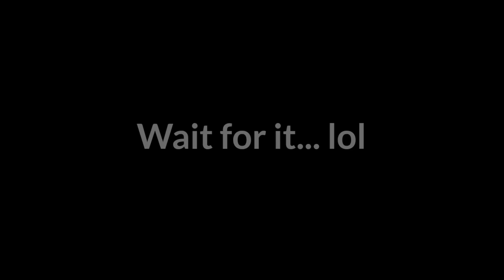[Training Vlog] BROpen prep #1, Happy Funtime Weightlifting